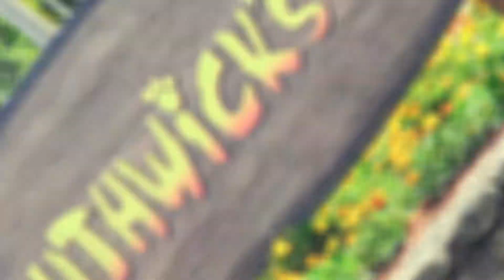Cape Cod 2019 - Part 3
We took a short trip to Yarmouth, MA for a long weekend in the summer of 2019. The hotel we were originally supposed to stay at got hit by a tornado a week earlier and the roof was torn off. We were lucky enough to find a room at a brand new Best Western right down the street.

In Part 3:
- Seagull Beach
- Southwick's Zoo